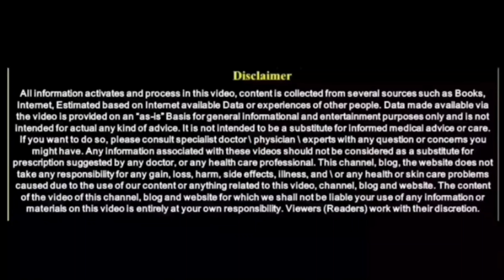ಶಿವರಾತ್ರಿಯ ದಿನ ಉಪವಾಸವಿದ್ದರು ಈ ವಸ್ತುವನ್ನು ತಿನ್ನಿರಿ || Eat this on Shivratri vratha in Kannada || DK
entrance Vastu
Bhoot badha
Mata mantra
Anjaneya pooja
Sindhoor pooja
Karpoor apooja
Chanakya neeti
Loan amount
Loan
Credit
Business vastu
Shop vastu
How to remove black magic
Black magic
Mata mantra
mangala dosha
mangala dosha
late marriage
Shiva purana
bala kanda
sundara kanda
Rama charita manasa
katyayani mantra
Astrology Kannada
Astrology Numerology
Samudrika
Hasta Samudrika
loan problem
swara shastra
vedic astrology
Kavade shastra
Astamangla prashne
Horoscope
Kundali
Janam patrika
Dina Bhavishya
Rashi Bhavishya
Divine Kannada
ಕೆಟ್ಟಕಣ್‌ದೃಷ್ಟಿ
ಜಾತಕ
ಗ್ರಹದೋಷ
ಕಾಳಸರ್ಪಯೋಗ
ಕಾಳ ಸರ್ಪದೋಷ
ರಾಜಯೋಗ
ಯೋಗ
ನವಗ್ರಹ
ಬಾಲಾರಿಷ್ಟ
ಹೊಟ್ಟೆಕಿಚ್ಚು
swara shastra
vedic astrology
Kavade shastra
Astamangla prashne
Horoscope
Kundali
Janam patrika
Dina Bhavishya
Rashi Bhavishya
rashi bhavishya 2023
ಕೆಟ್ಟಕಣ್‌ದೃಷ್ಟಿ
ಜಾತಕ
ಗ್ರಹದೋಷ
ಕಾಳಸರ್ಪಯೋಗ
ಕಾಳ ಸರ್ಪದೋಷ
ರಾಜಯೋಗ
ಯೋಗ
ನವಗ್ರಹ
ಬಾಲಾರಿಷ್ಟ
ಹೊಟ್ಟೆಕಿಚ್ಚು
ಮೇಷ ರಾಶಿ
ವೃಷಭ ರಾಶಿ
ಮಿಥುನ ರಾಶಿ
ಕರ್ಕಾಟಕ ರಾಶಿ
ಸಿಂಹ ರಾಶಿ
ಕನ್ಯಾ ರಾಶಿ
ತುಲಾ ರಾಶಿ
ವೃಶ್ಚಿಕ ರಾಶಿ
ಧನಸ್ಸು ರಾಶಿ
ಮಕರ ರಾಶಿ
ಕುಂಭ ರಾಶಿ
ಮೀನ ರಾಶಿ

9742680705 - No calls please only whatsapp messages